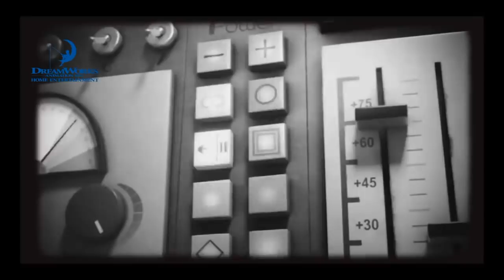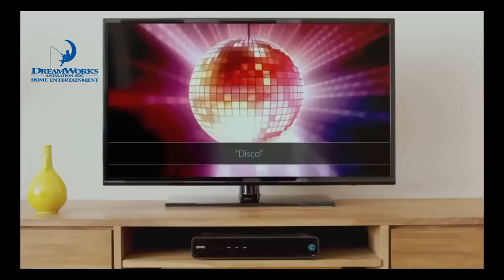Havana Camila Cabello ft. Minions Music mp4